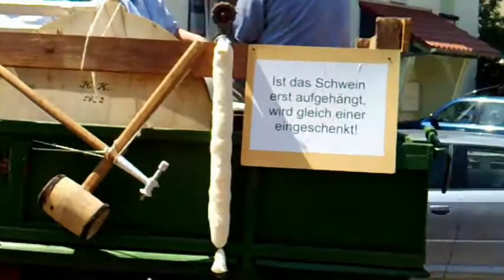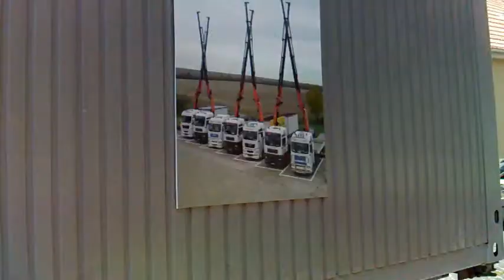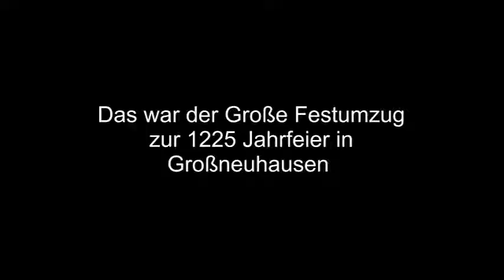1225 Jahre Großneuhausen Festumzug Teil 2